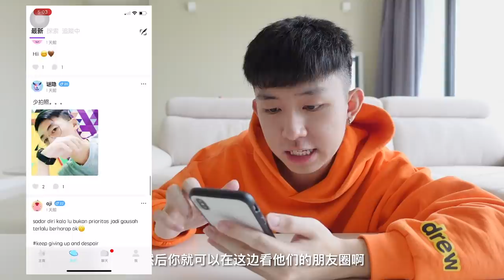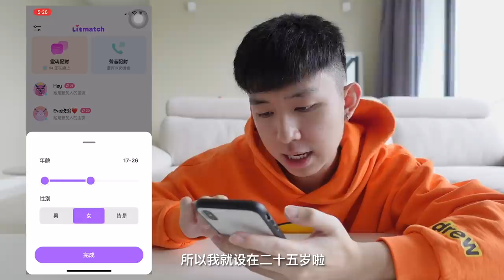高甜放閃預警！七夕情人節的我們。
✅ 我的Instagram：iven_lee
✅ 我的小紅書：iven_lee
✅ 我的Tiktok：iven_lee
✅ 我的微博：阿源IvenLee